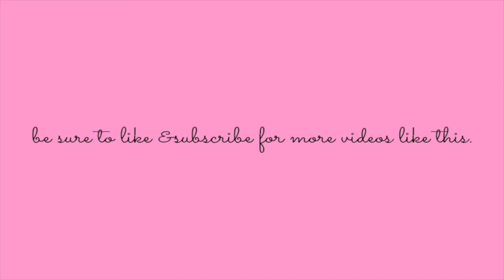26 Week Pregnancy Update - Follow Up Ultrasound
Hi! Today I sat down and filmed a little update to let you all know how my pregnancy is going. I'd like to start filming more about my pregnancy, so please let me know if you liked this video!

xo,
Kristi